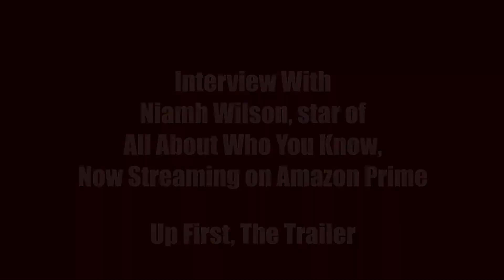Niamh Wilson from All About Who You Know, Indie RomCom w Dylan Everett, David Hewlett, Stephen Joffe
Interview with Niamh Wilson who plays Haley in the Indie Rom Com, All About Who You Know.  We discuss her role, what drew her to this film, and get into some spoiler talk at the very end.

So give it a watch and if you haven't already seen the film, it is streaming in Canada on Crave and in America on Amazon Prime.

All About Who You Know follows contrarian, aspiring screenwriter Cole (Everett) who has a chance meeting with Haley (Wilson), the daughter of Cole's screenwriting idol.  After he realizes who she is, he writes his most ambitious script to date by plotting out a rom-com relationship with Haley, all in the hopes of meeting her legendary father and getting a leg up in showbiz.  However, Cole's need to always buck trends and not be derivative, while also trying to capture all the perfect scenes, leads to issues for this young couple and his master plan.

Written and directed by Jake Horowitz
Starring: Dylan Everett, Niamh Wilson, Stephen Joffe, David Hewlett